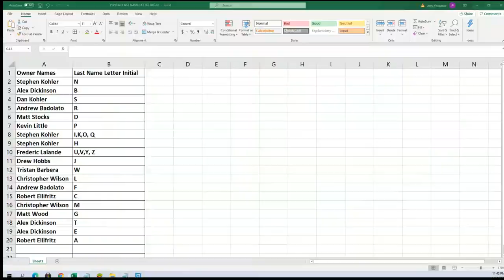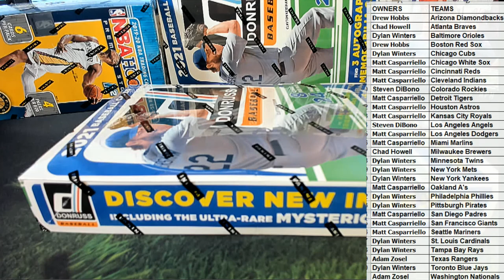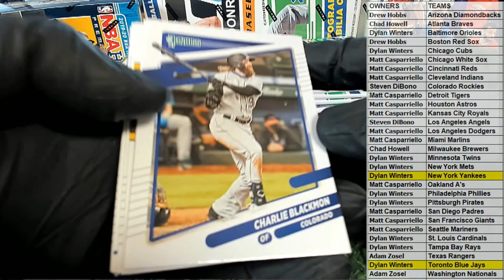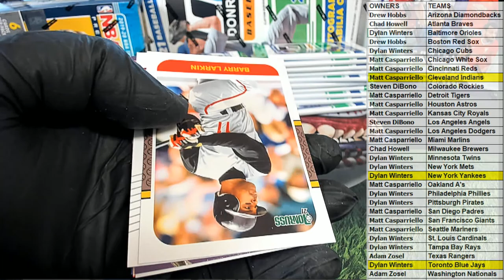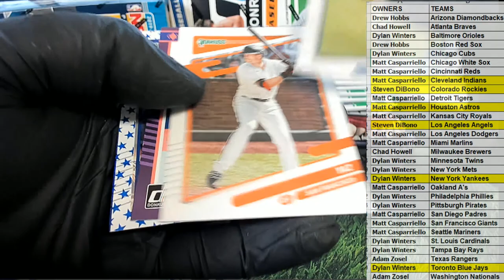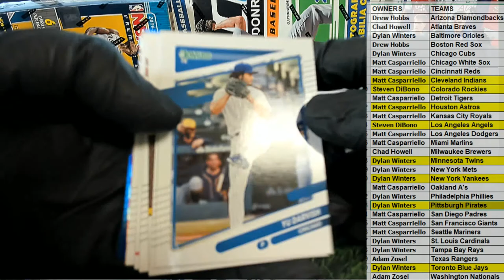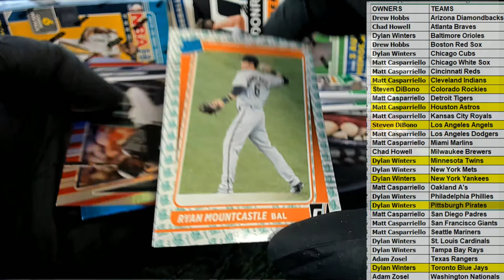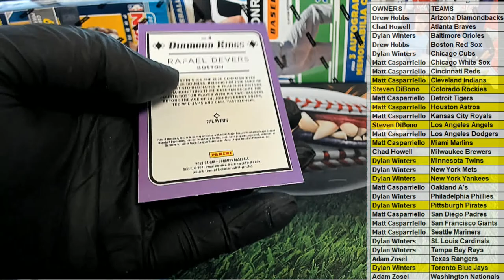2021 Panini Donruss Baseball Hobby Box ID 21DONBASETMS342